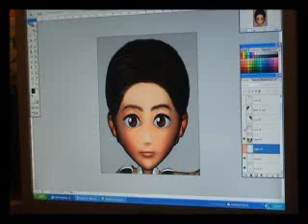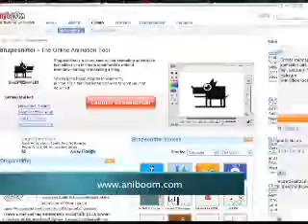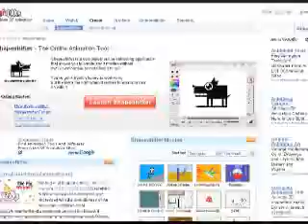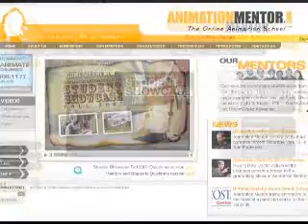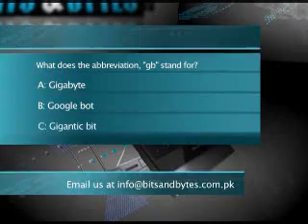Bits and Bytes - Sharp Image and the making of Milkateers Ep4 (Part 2).flv